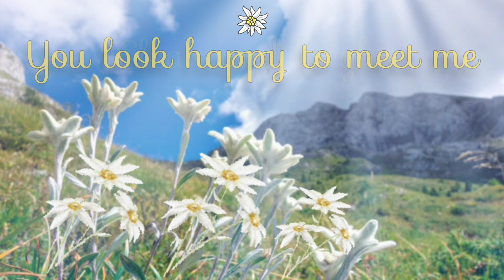The Sound of Music | Edelweiss (Lyrics)